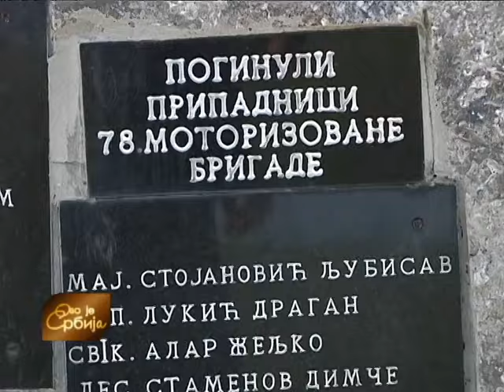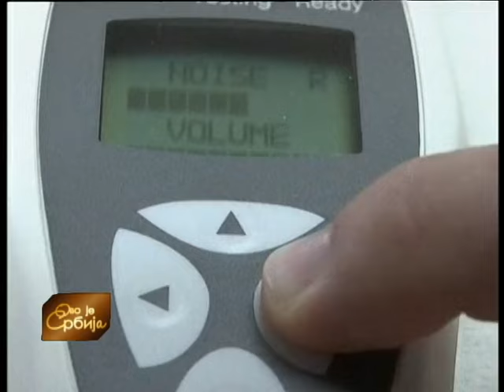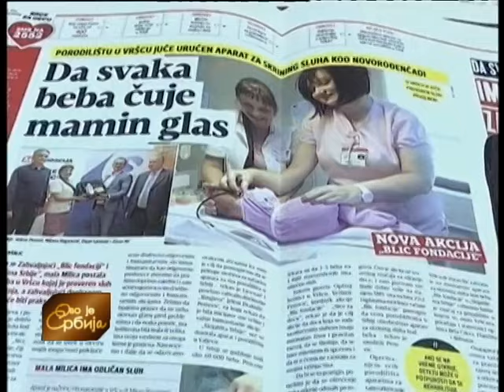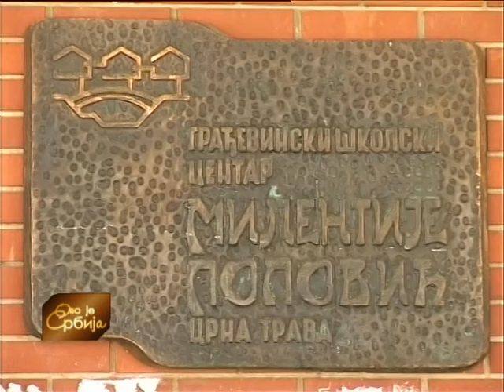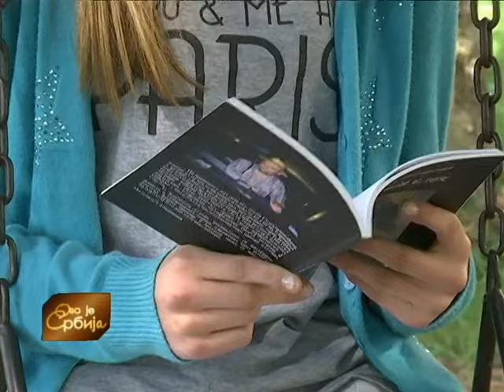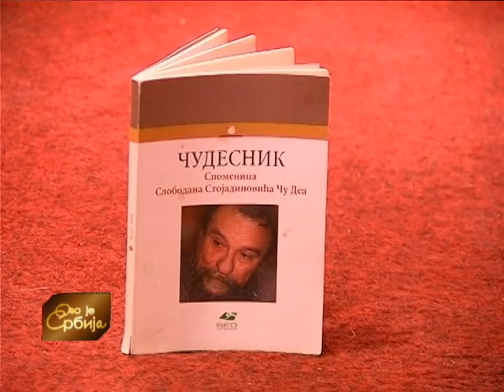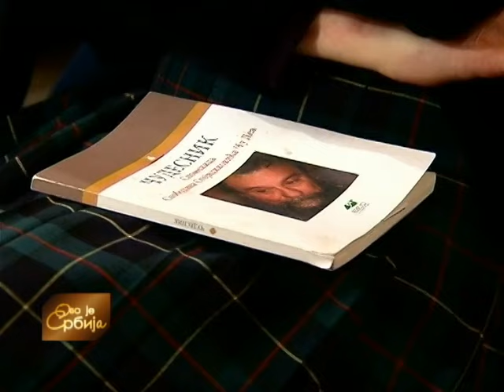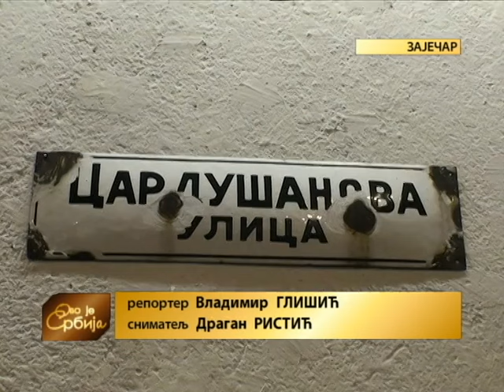Ovo je Srbija 15. 04. 2016.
U Užicu je održan humanitarni koncert Dejana Petrovića i Big benda "Koncert za moje Užice". Sav prihod sa koncerta namenjen je kupovini defibrilatora za Zdravstveni centar u tom gradu. Izveštava Slavica Jovanović.U Kragujevcu se uručuju ključevi 26 stanova interno raseljenim i socijalno ugroženim porodicama. Radove je finansirao Grad Kragujevac, u saradnji sa Evropskom unijom i uz podršku Komesarijata za izbeglice Republike Srbije. Na terenu je Nevenka Đelić.

Probijen je tunel kod golubačke tvrđave i očekuje se da do jula bude puštena u saobraćaj zaobilaznica koja će omogućiti zatvaranje puta koji je do sada prolazio kroz tvrđavu. Kada će biti završen vizitorski centar kada će turisti moći da obiću celu  tvrđavu, proverava Aleksandra Marković.

Urednice emisije: Gordana Petrović, Dragana Živojnović i Dragana Anastasijević